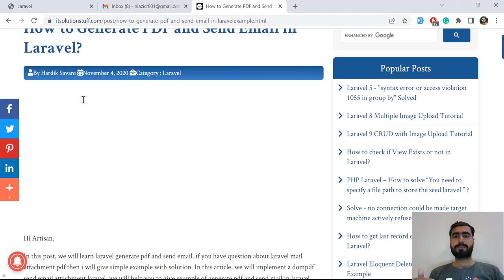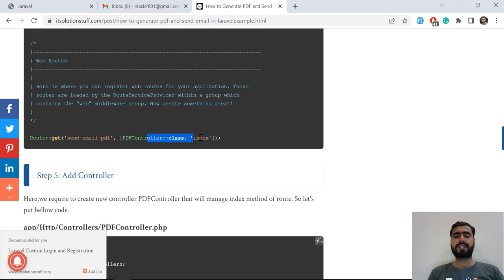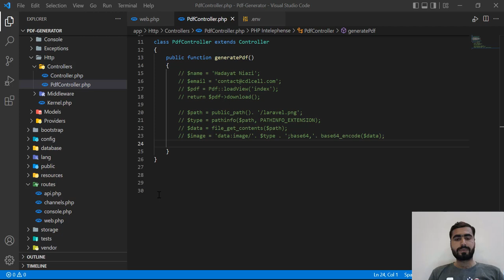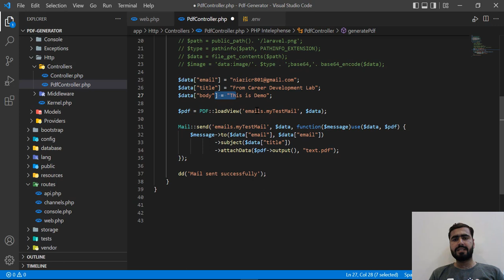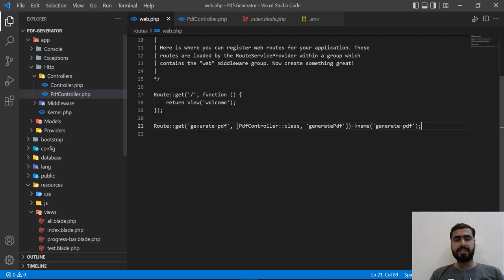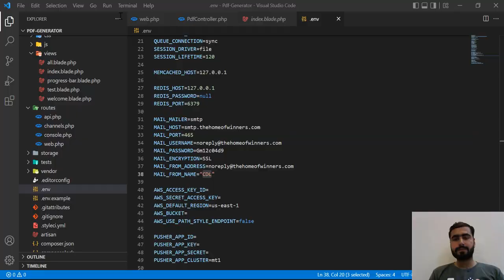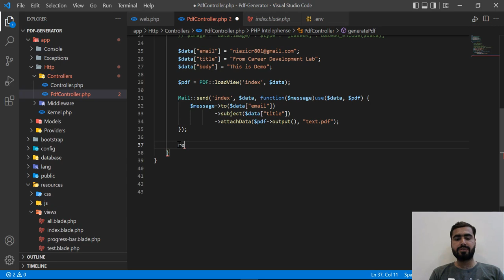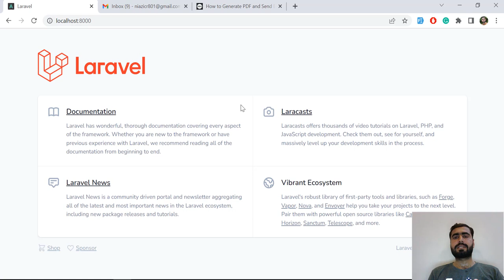(16) Send Email with PDF Attachment in Laravel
Laravel 9 Send Email with PDF Attachment

Generate pdf using pdf library and send as attachment laravel 8. In this tutorial, we will show you how to send email with pdf attachment in laravel 9 app.

As well as learn how to generate or create pdf in laravel 8 app using PDF library.

Laravel 9 provide mail class for send email. So, we would like to show you send an email in laravel 9. As well as how to implement sending emails in laravel 9 using a mailable example.

Note that, you can use several SMTP drivers details (Mailgun, Postmark, Amazon SES, and sendmail) in .env file for sending email in laravel 8.
This tutorial will teach you to step by step on how to sending emails with pdf file in laravel 9.

How to Send PDF Attachment in Email/Mail using Laravel 8 Apps
Step 1 – Install Laravel 9 App
Step 2 – Configuration SMTP in .env
Step 3 – Install PDF Library
Step 4 – Add Email Send Route
Step 5 – Create Directory And Blade View
Step 6 – Create Email Controller
Step 7 – Run Development Server

Laravel series goal:
My goal with this Laravel series is to create a guide for those just learning Laravel. This guide will take you from the very beginning of an idea into a real deployable application.

Do you want to get learn more about the laravel, let's take eye on given below series.